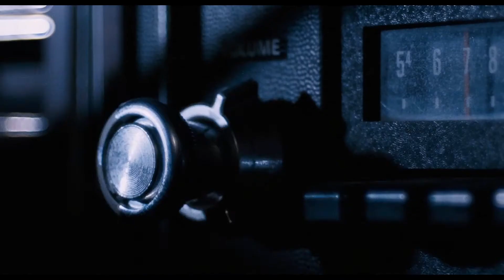Terminator [Intimacy montage]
made a cool terminator montage with intimacy

Terminator, arnold schwarzenegger,